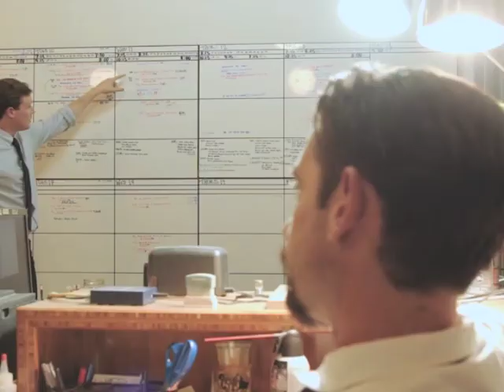kevin graver whole bitch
graverrrrrrr